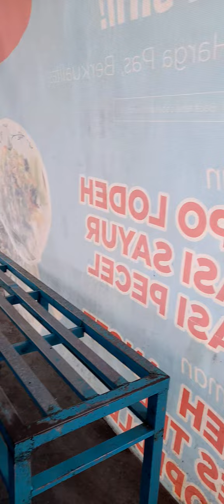menikmati kopi hitam, di pasar sayur magetan